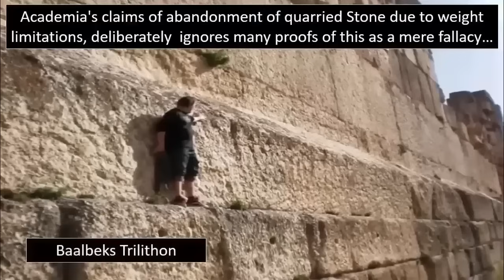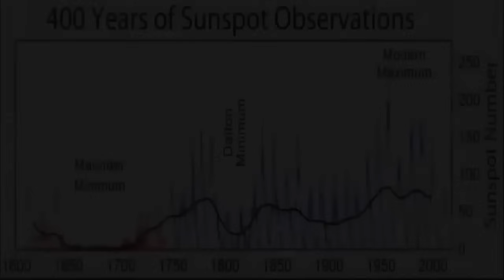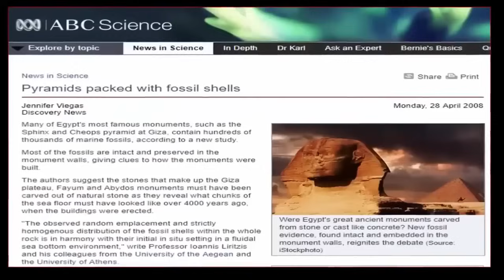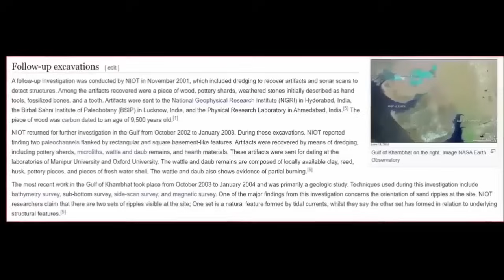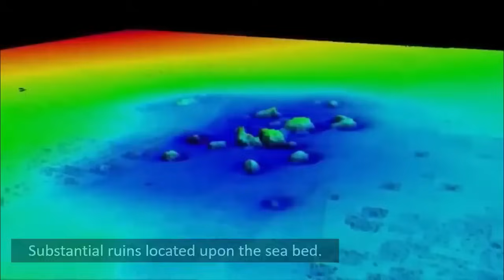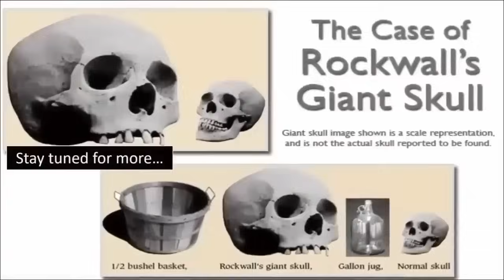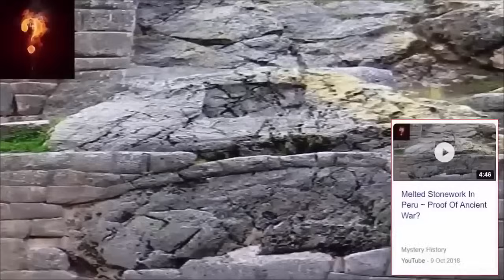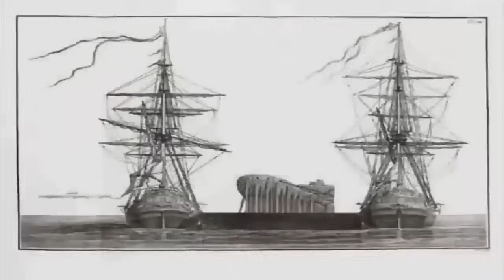Atlantean Ruins On Ocean Floor?